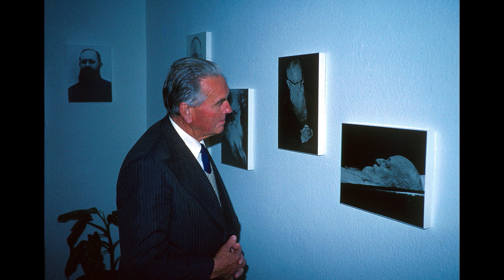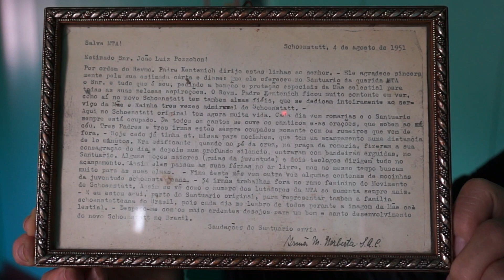Entendi a missão na escola do Pai e Fundador 1ª parte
Em tempos de pandemia, uma série de pequenos vídeos são estímulo para a Família de Schoenstat para refletir sobre os temas de estudo de 2020. O terceiro clipe da série se refere ao segundo tema do livro de encontros do ano: 'Entendi a missão na escola do Pai e Fundador.
Neste Ano João Pozzobon, o servo de Deus é exemplo para todos os schoenstattianos de fidelidade ao Fundador, de quem  dizia ser o 'pequeno aluninho'